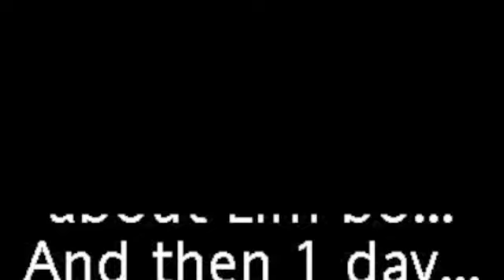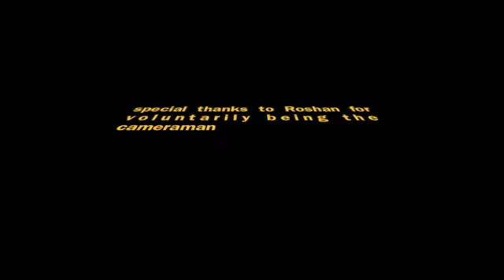Life story of Lim Bo Seng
A skit we made for our history project about Lim Bo Seng.

Abdul Lafir, Jeremiah, Siva, Matthew Ong, Jeng Guang and Joshua Seah(absent during shooting). Special thanks to Roshan for helping us be the camera man.

2Noah, 2010
Anglo-chinese school (Barker Road)